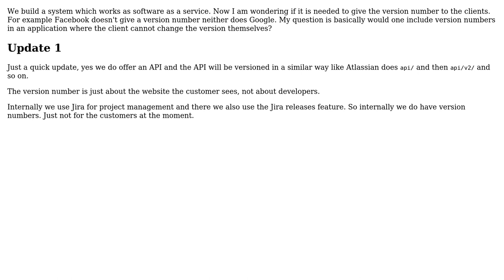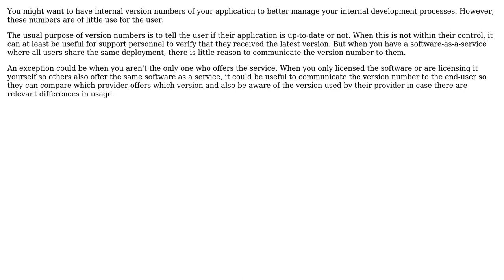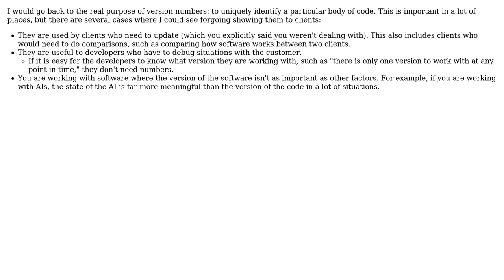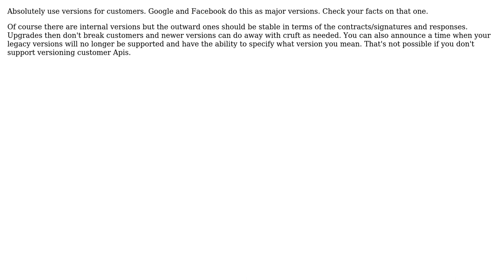Software Engineering: Are version numbers needed (6 Solutions!!)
Software Engineering: Are version numbers needed

With thanks & praise to God, and with thanks to the many people who have made this project possible! | Content (except music & images) licensed under CC BY-SA | Music | Images & others | With thanks to user Philipp user Knerd user King Friday user Cort Ammon user btilly user Anestis Kivranoglou and the Stack Exchange Network Trademarks are property of their respective owners. You are responsible for your own actions.